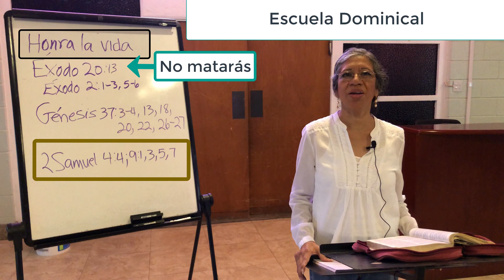No mataras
Escuela Dominical presenta: Hna Paty Ochoa, el tema No Mataras. Sexto mandamiento de la ley de Dios